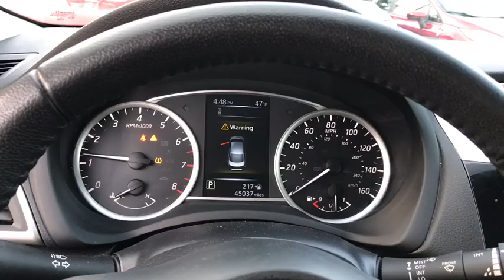2018 Nissan Sentra Matteson, Lansing, Oak Lawn, Northwest Indiana, Chicago, IL P18027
Brilliant Silver Used 2018 Nissan Sentra available in Matteson, Illinois at South Chicago Dodge. Servicing the Lansing, Oak Lawn, Northwest Indiana, Chicago, IL area.

Recent Arrival! Silver 2018 Nissan Sentra FWD 1.8L 4-Cylinder DOHC 16V$$$ Priced To Sell Fast!! $$$ Many Cars under $10k and under $5K!!Welcome to the South Chicago CDJR website, a fast and convenient way to research and find a vehicle that is right for you. Whether you are looking for a new or used Chrysler, Dodge, Jeep or Ram car, truck, or SUV you will find it here. We have helped many customers in or near Blue Island, Burbank, Calumet City, Chicago, Cicero, Evergreen Park, Harvey, La Grange, Maple Park, Matteson, Oak Lawn, Oak Park, Orland Park, Palos Heights, Palos Hills and Tinley Park find the Chrysler, Dodge, Jeep or Ram of their dreams! We know that prospective customers are extremely well educated when researching their next vehicle. South Chicago CDJR has made it easy to get all the available vehicle information so you can spend less time researching and more time enjoying your purchase.